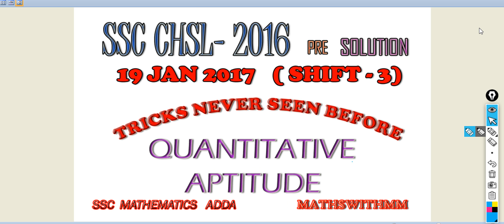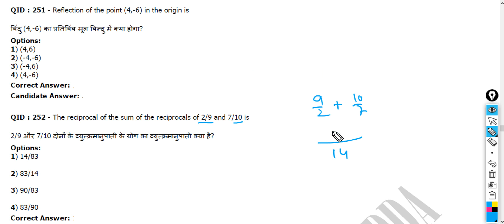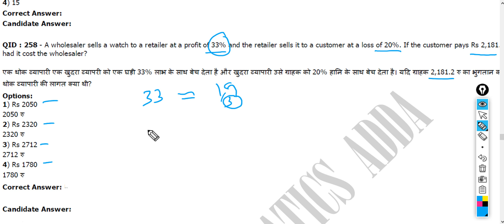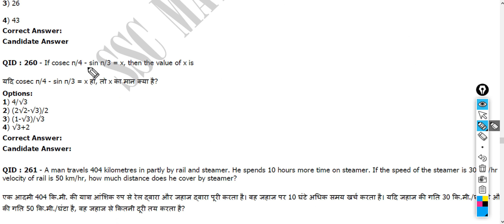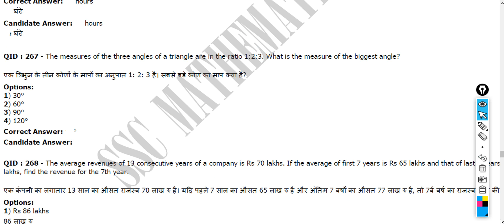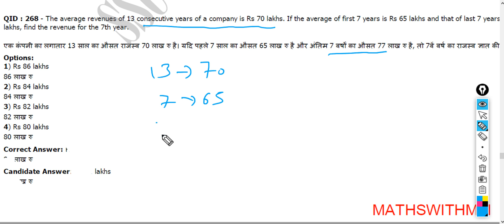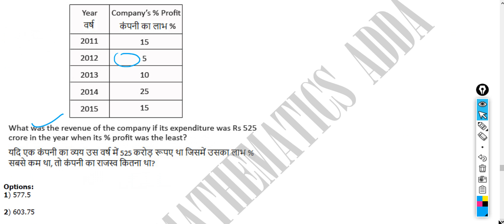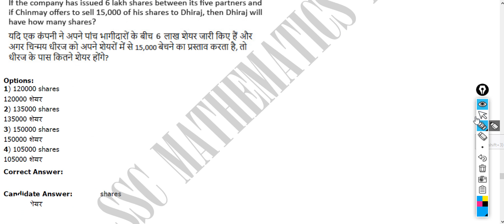SSC CHSL 2016 PAPER SOLUTION || QUANTITATIVE APTITUDE|| 19 JAN 2017 SHIFT 3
If you want to score 50/ 50 IN THE QUANT SECTION OF  SSC CHSL 2018 , then our channel SSC MATHEMATICS ADDA  can make your preparation REACHING SKY . We will tell you how attempt questions in a smart manner so that you can achieve your target of attaining  50/50 in the aptitude section easily  in SSC CHSL 2018  TEIR-1 by to-the-point reading.

In this video we will discuss on the questions of the Maths section asked in SSC chsl 2016 exam. So that you people might get the clue regarding the trends of question being asked in the chsl’s previous year exam .As it is imperative for you all to do those questions as you never know…
Wishing you luck…